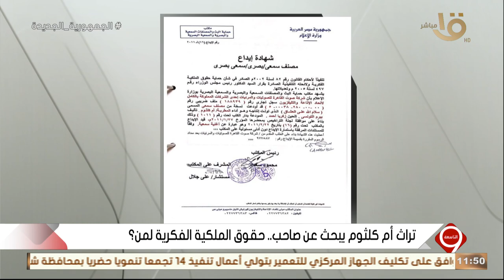عبر التاسعة.. حسين زين رئيس الهيئة الوطنية للإعلام يدعو جميع أطراف النزاع للتفاوض في مكتبه